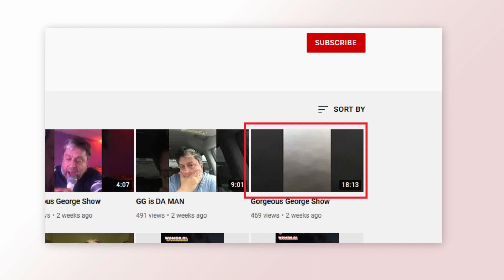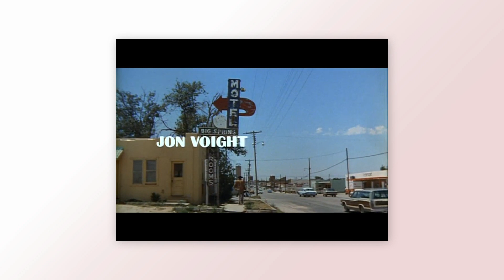Gorgeous George | Midnight Cowboy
A quick thought on George's relationship to the film Midnight Cowboy.